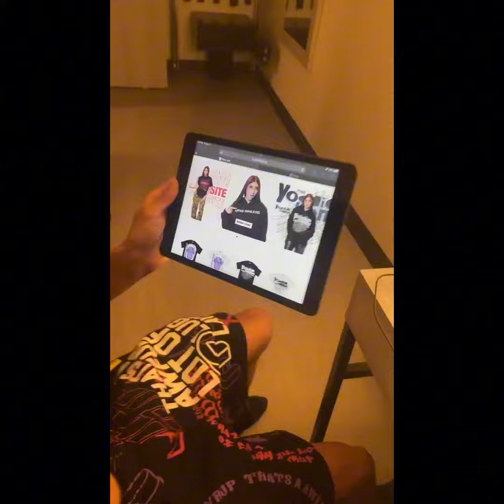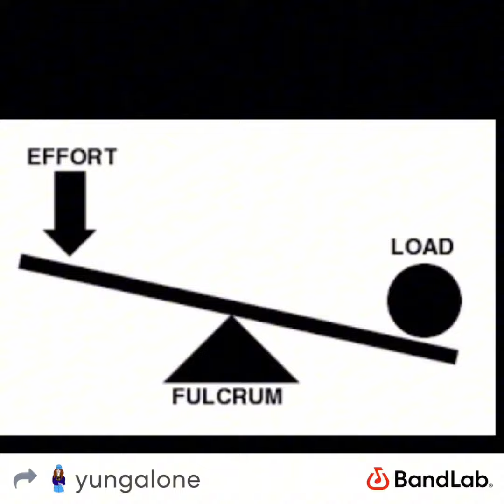Yung Alone - DamianLuck925 Fulcrum (BandLab Audio)